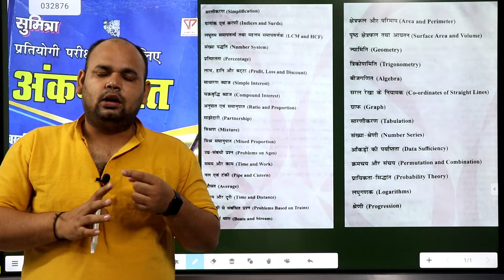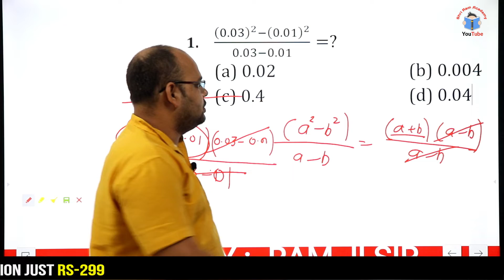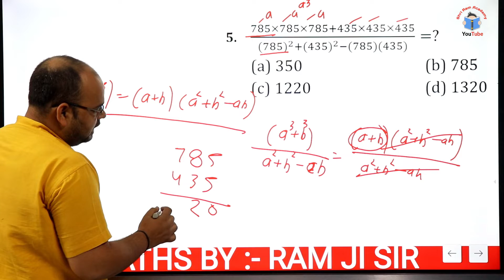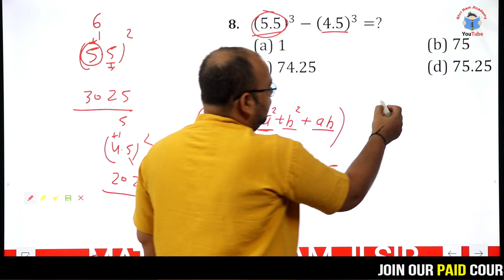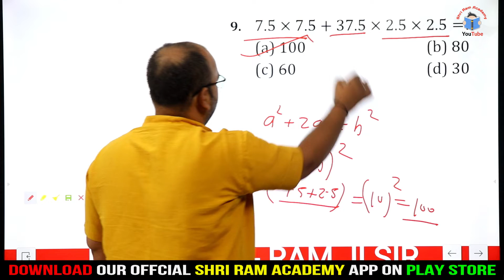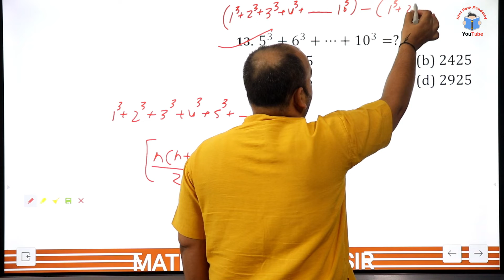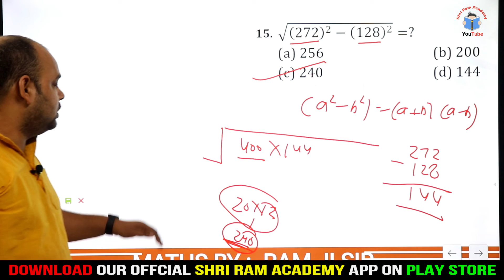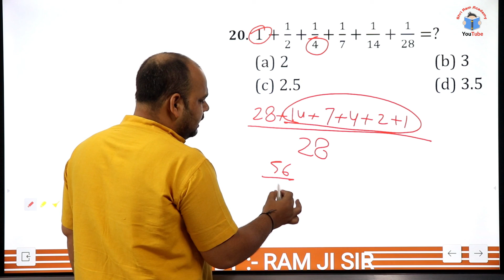Mahesh Mishra Full Complete Solutions | पूरी किताब का हल | Mahesh Mishra Solution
video editing & live by Techelper Ajit